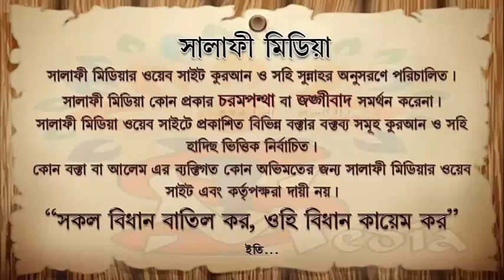ঝাঁড়ফুক করে শরীরে কিছু বাধা যায়েজ কিনা ᴴᴰ┇ শাইখ রহমতুল্লাহ হাফিঃ